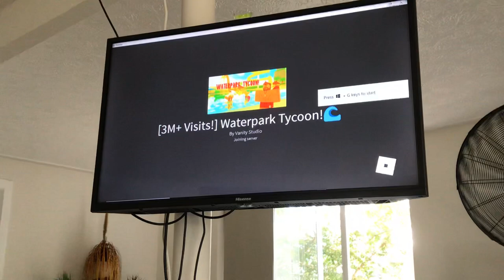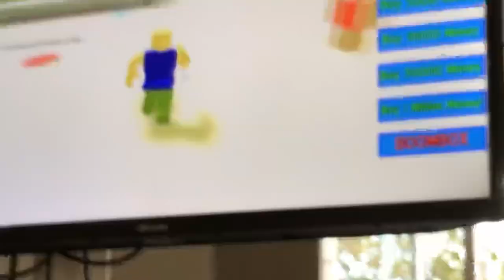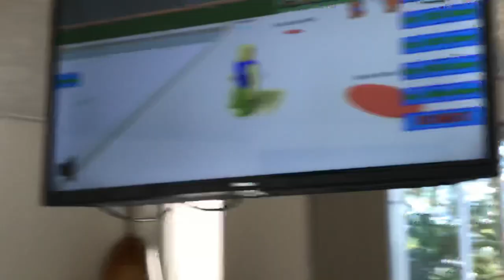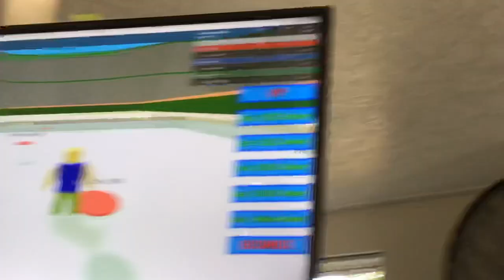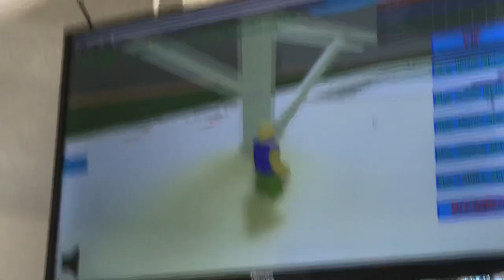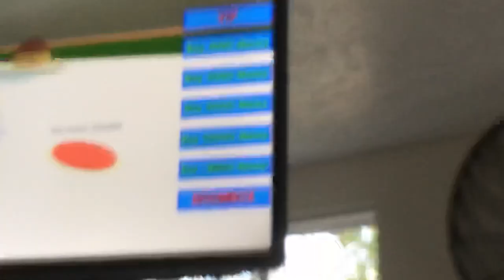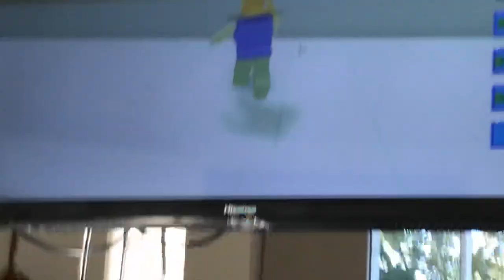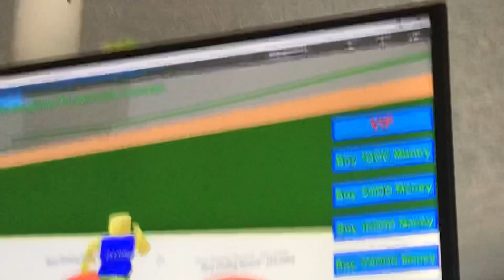Riley Evans playing roblox water park tycoon